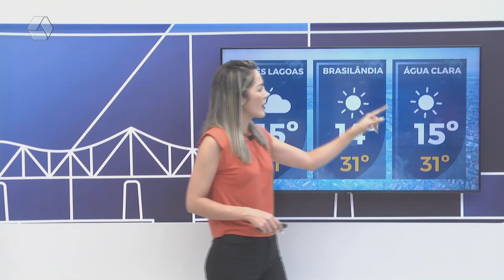Confira a previsão do tempo para o fim de semana